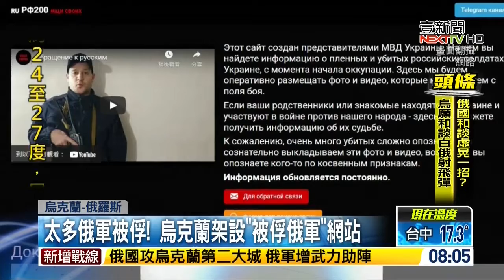烏克蘭心戰「架設俄軍被俘網站，幫助他們向親人報平安」；俄軍狼狽搜刮超市 20220228